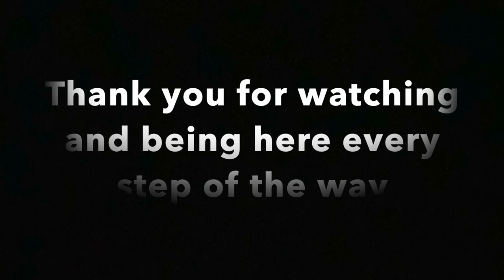What Downtown San Diego Is Really Like! | Road Trip Across America Pt 9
In this episode I celebrate New Years. While also having to cross a body of water just to find parking in Downtown San Diego California!

In this series i'm driving across America alone, with absolutely no plan.